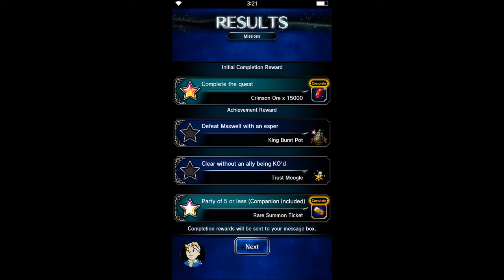Brave Exvius - Maxwell ELT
Buddy said his Ace could 3 turn kill it, he was wrong lol